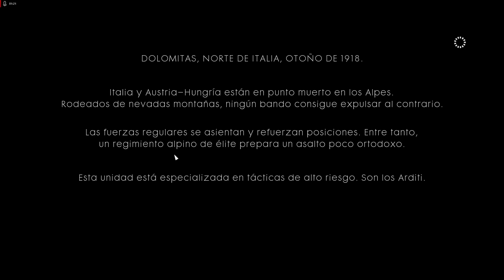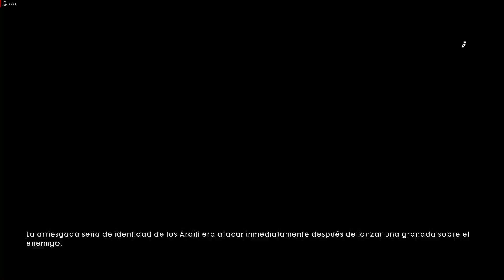Que chingones los Arditti! | Battlefield1 Ep. 8 con el OscarfaceDTM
Qué personaje tan más chingón.